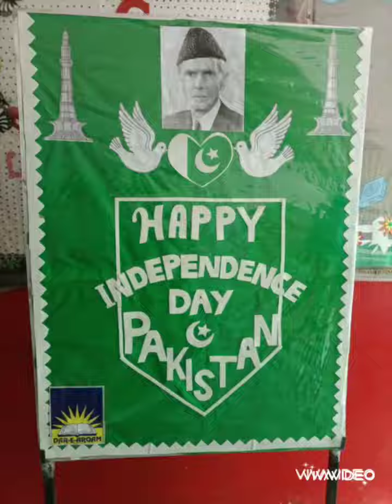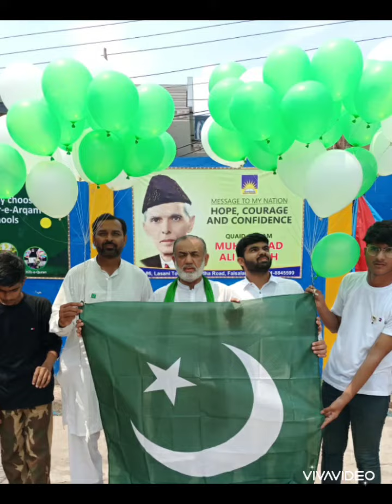Dar-e-Arqam School Lasani Town Campus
Independance Day Celebration 2022